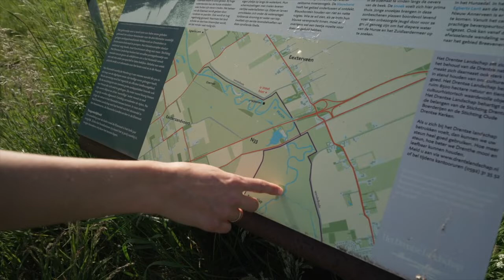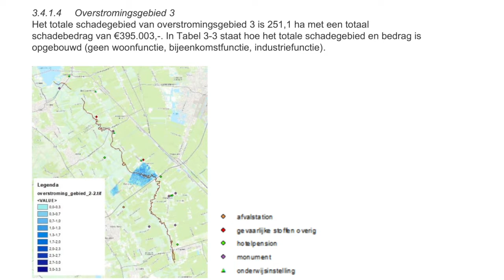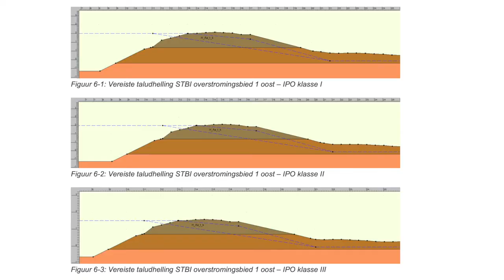Kennisdag Regionale Keringen | Introfilm pilot nieuwe veiligheidsbenadering Hunze | 2022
Op donderdag 2 juni 2022 vond de jaarlijkse Kennisdag Regionale Waterkeringen plaats, bij de provincie Noord-Holland. Het is dé dag waarop we kennis, ervaringen en nieuwe inzichten delen rondom de veiligheid en het instandhouden van regionale keringen.